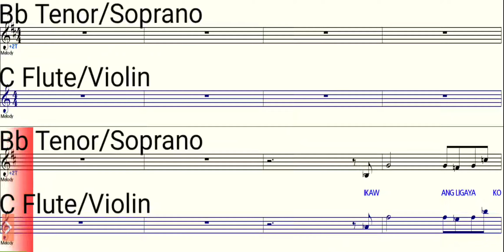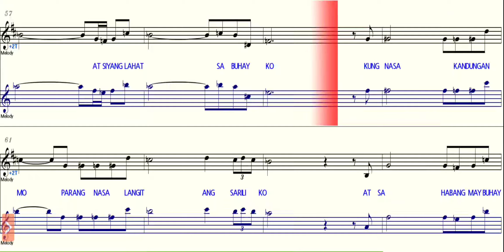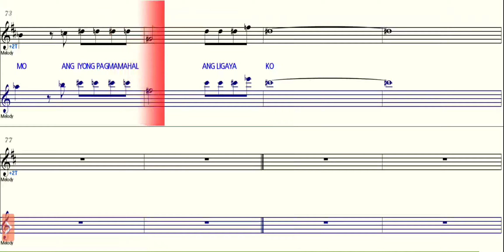Ikaw Ang Ligaya Ko - Bb Saxophone - C Instruments - Play Along - Sheet Music - Backing Track